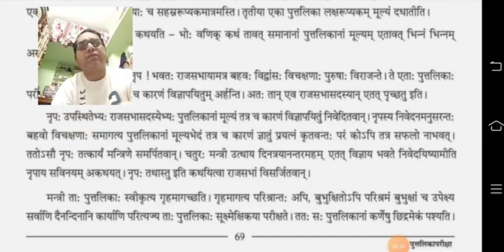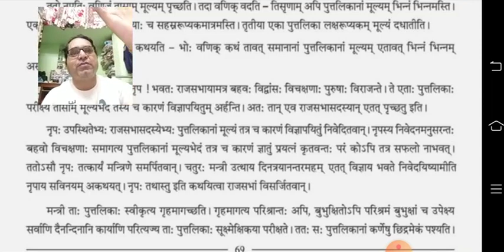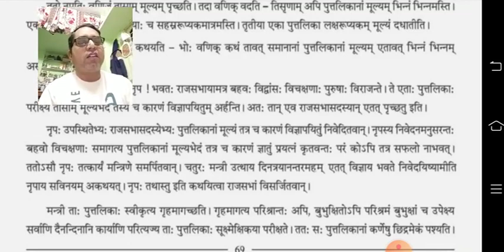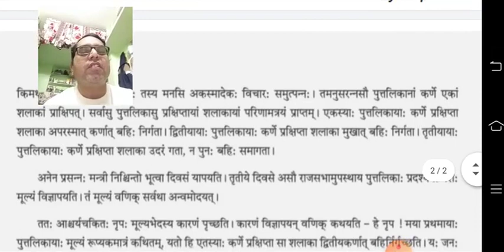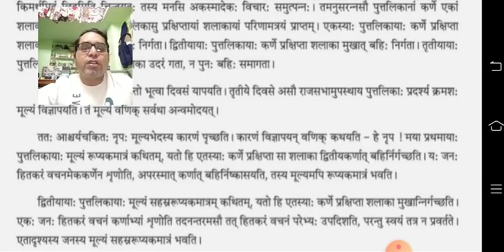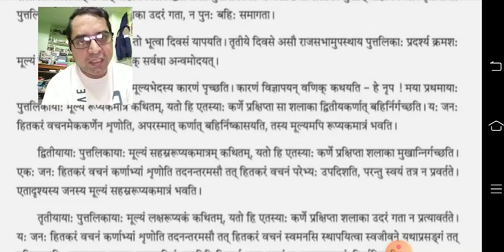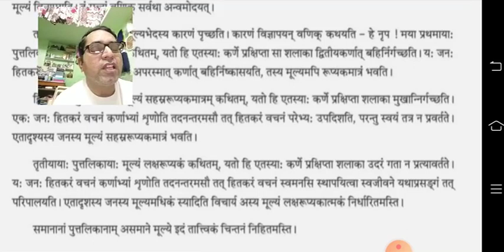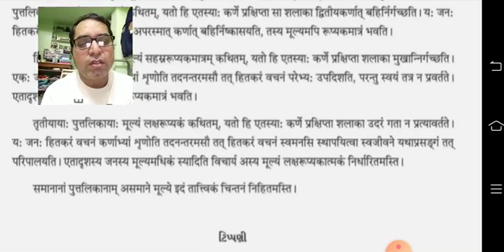std 12 sanskrit ch 16 putlika parixa part 2